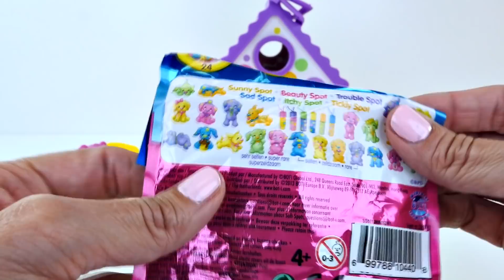Play Doh Soft Spots Huevos Sorpresa Casa De Cachorrito Portatil Bolsas Sorpresa Ositos Cariñositos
Casa Plegable Soft Spots, Huevo Sorpresa Play Doh Ositos Cariñositos, Bolsas Sorpresa.
Las Bolsas Sorpresa Soft Spots Vienen Con Una Mascota Y un Mensaje Secreto Dentro.